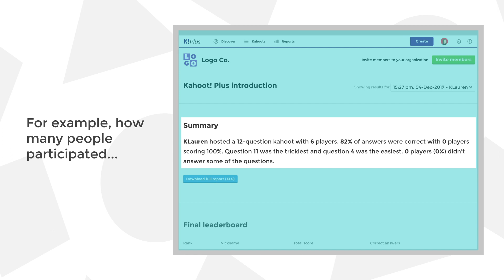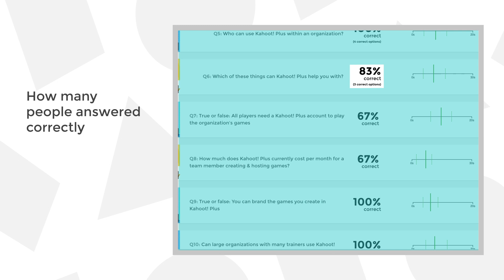Kahoot! for businesses: How to assess learning impact with advanced reports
In Kahoot! for businesses, the premium version for office superheroes, you can view advanced reports on your game and easily assess learning impact.

Kahoot! for businesses is a premium version that makes training fun and engaging in business settings. One of our awesome premium features is the ability to view advanced reports on your game results, track player progress and assess learning impact.

Once you’ve played a kahoot, you can see results and dive into details by going into Reports section. You’ll get valuable insights that will help you measure impact and plan your next training session:
- How many players participated and whether someone got 100% answers correct
- What the total scores were
- Which question was the most difficult and which was the easiest
- How each of the players performed throughout the game (visualized in an infographic)
- What feedback participants provided
- Detailed stats question by question, including average response time.